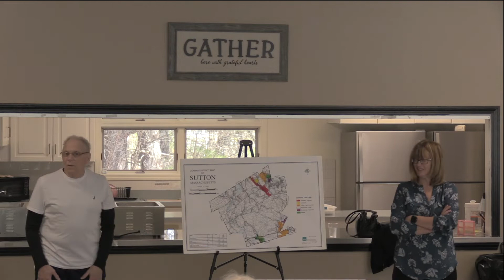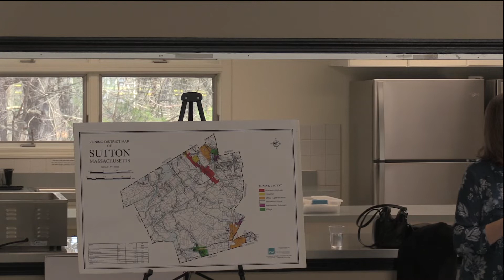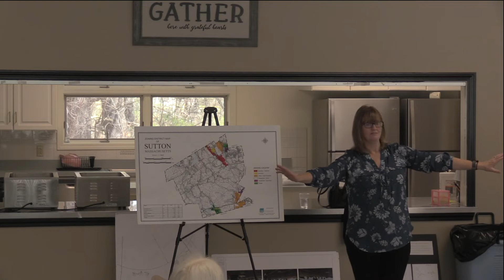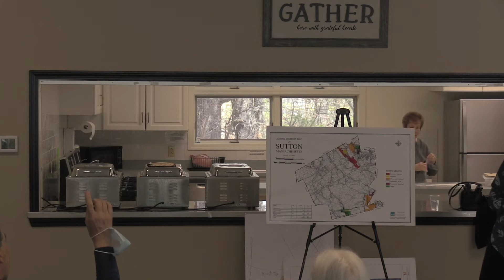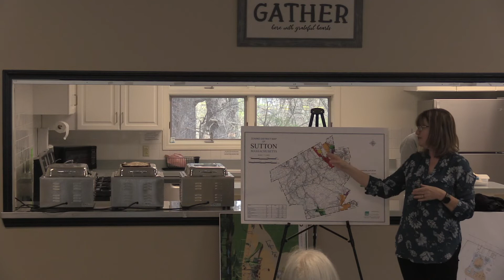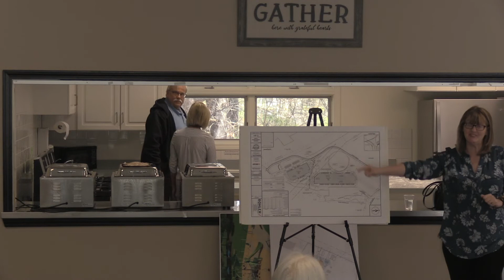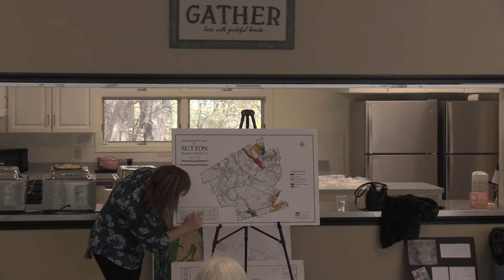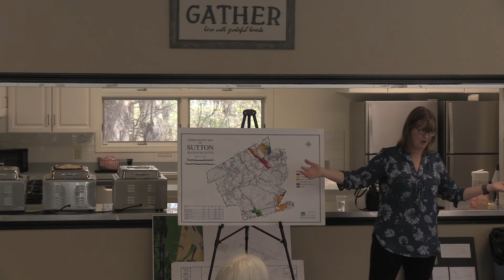SrCtr JenHager 2022 04 20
Sutton Senior Center
Whats Up presentation
with Sutton's Planning & Economic Development Director
Jen Hager